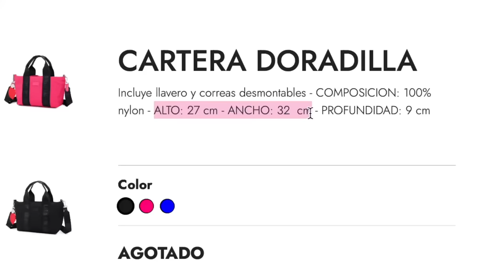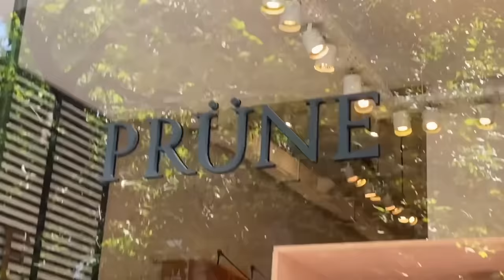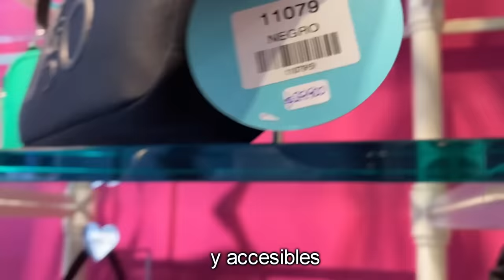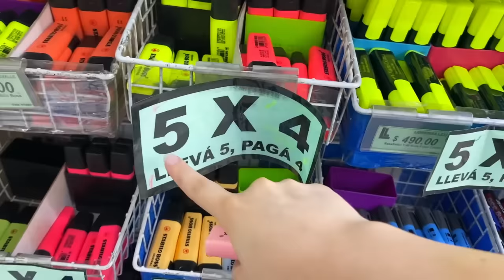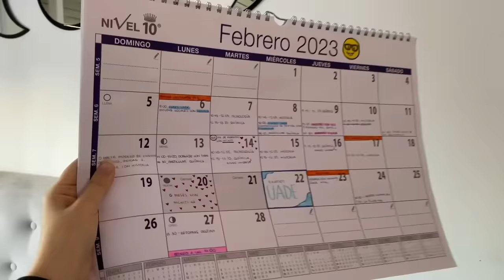HAUL MATERIAL ESCOLAR para la UNIVERSIDAD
En este video les muestro el proceso a la hora de encontrar mi cartera ideal para clases y también el materialescolar .
OMG OMG OMG Ya empiezo la universidad, estoy emocionada y con un poco (bastante) de nervios.

Partes del video:
00:00 Introducción
00:48 VLOG comprando
6:58 HAUL mostrando los